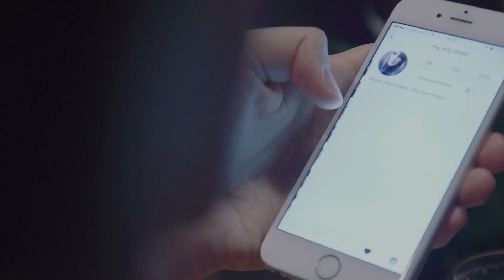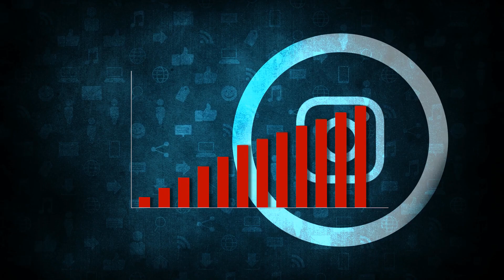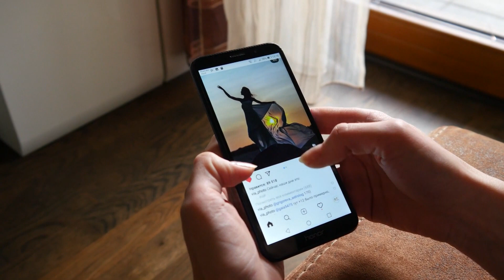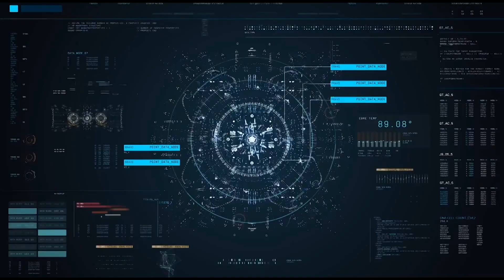Secret Hack to get Thousands of Followers on Instagram (you won't believe it)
This secret technic is used by the best-performing Instagram accounts.
It's known by a tiny part of Instagram users, and those aware of this secret are taking a massive advantage to grow their Instagram accounts.